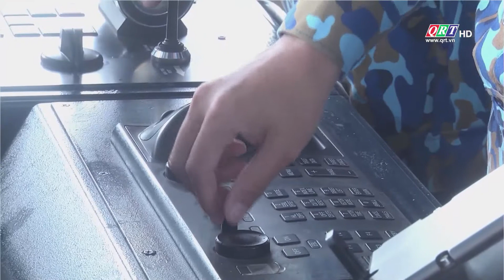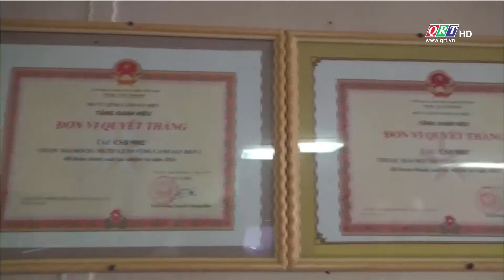Lực lượng Cảnh sát biển 2 đẩy mạnh phong trào thi đua quyết thắng | QRT